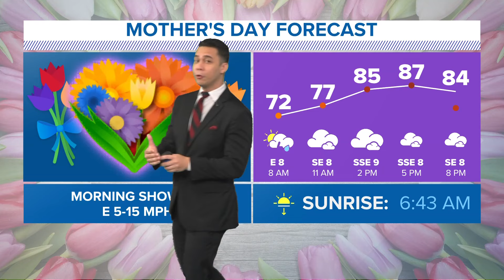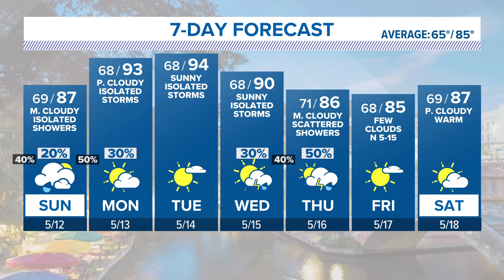San Antonians may want to pack an umbrella for Mother's Day | Forecast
Temperatures will stay in the 80s for the rest of the week.